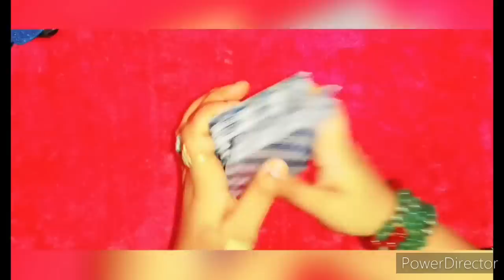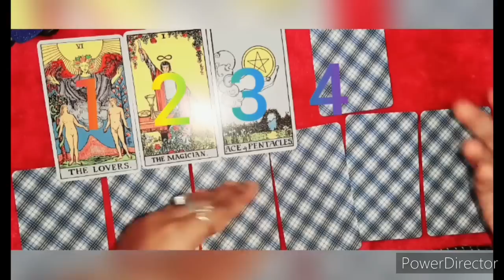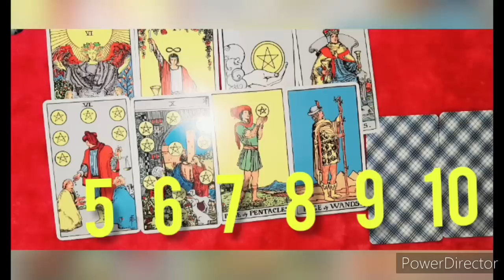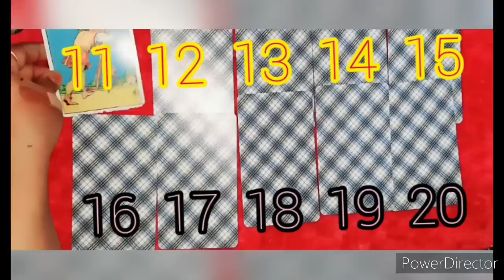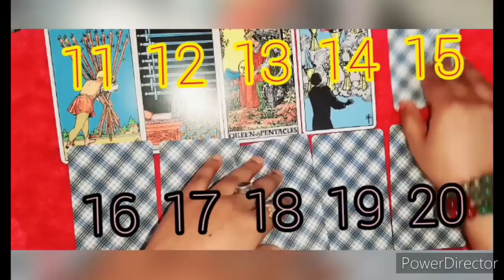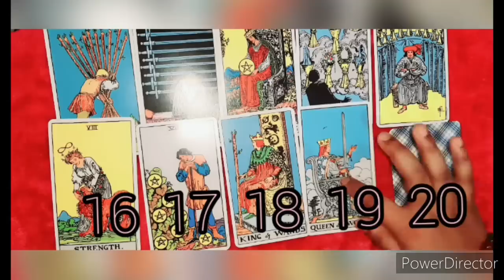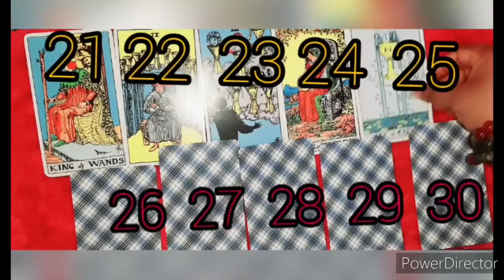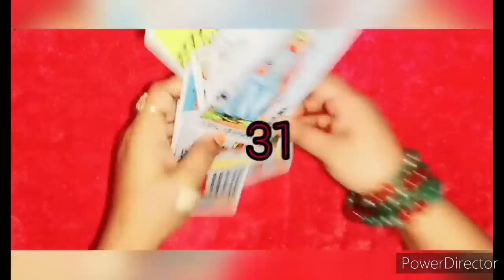tarot card reading | love marriage hogi ya arrange marriage, जन्मतिथि से जानें Choose your number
🔥TIME STAMP 🔥

1🍀03:49
2🍀04:11
3🍀04:47
4🍀05:40
5🍀06:20
6🍀06:41
7🍀07:08
8🍀07:40
9🍀08:12
10🍀08:59
11🍀10:46
12🍀11:36
13🍀12:19
14🍀13:17
15🍀14:22
16🍀14:44
17🍀15:14
18🍀16:16
19🍀16:30
20🍀16:54
21🍀17:54
22🍀18:08
23🍀18:23
24🍀18:56
25🍀19:28
26🍀19:37
27🍀20:18
28🍀20:34
29🍀20:56
30🍀21:24
31🍀21:51